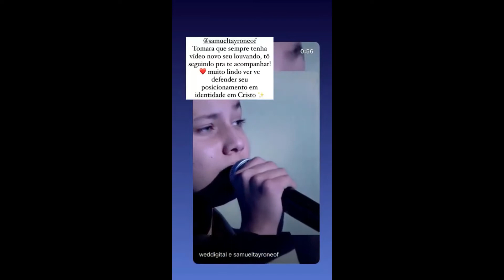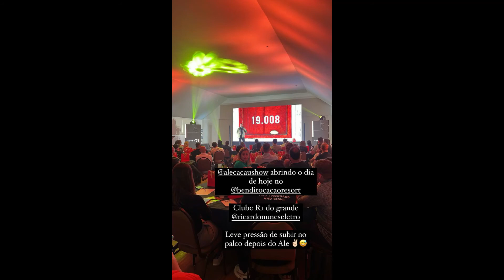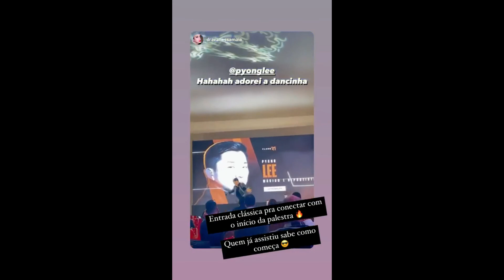STORIES DO PYONG LEE E DA SAMMY 19/11/2022